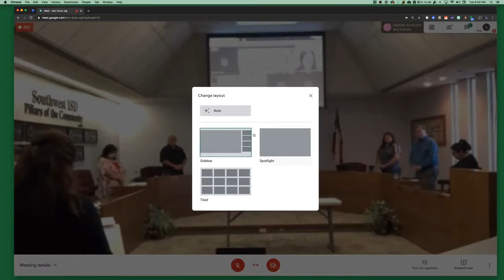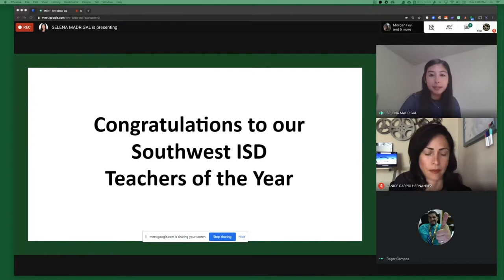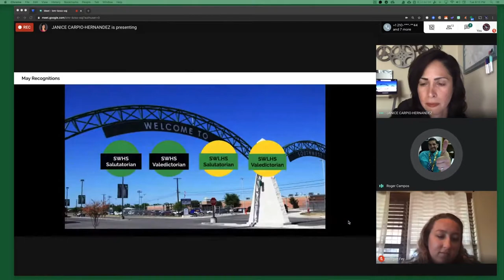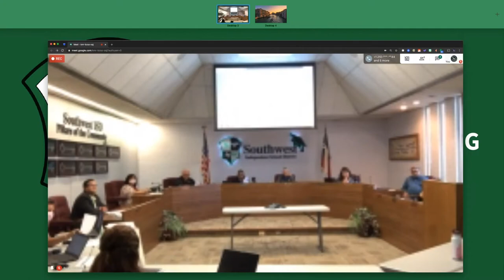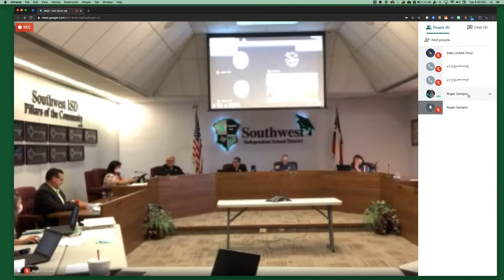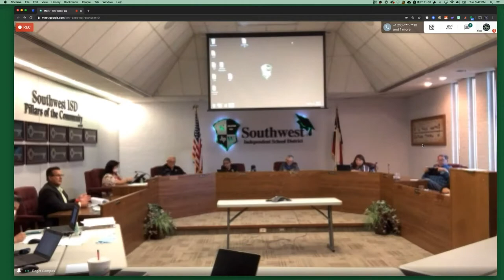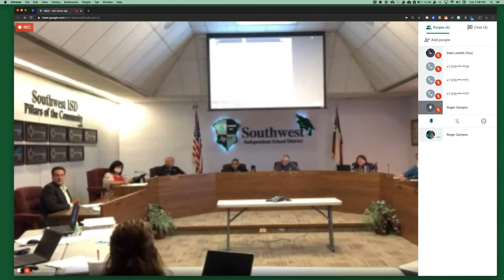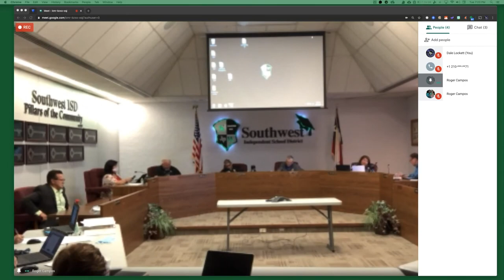Board meeting May 2020